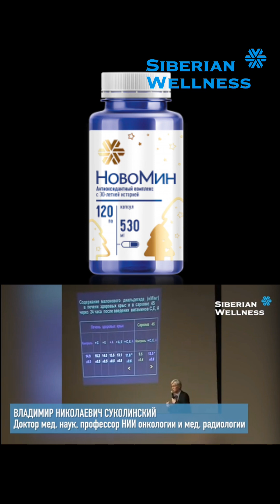НОВОМИН И НОВОМИН N. В чëм разница? Смотри видео и узнаешь.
❓ Хочешь узнать больше о Siberian Wellness? Заходи в закрытый Telegram-чат "Клуб Здоровье и долголетие"
❓ Есть вопросы? Пиши на WhatsApp/Telegram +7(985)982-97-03
❓ Хочешь быстро и эффективно развиваться в моей команде? ✅ Регистрация на бизнес ✅ Купить с кешбэком до 15%